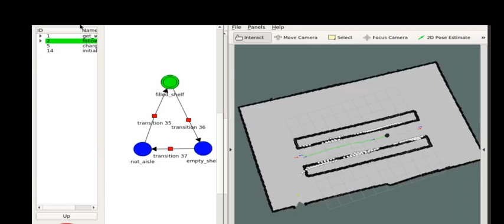Library Assistant Robot